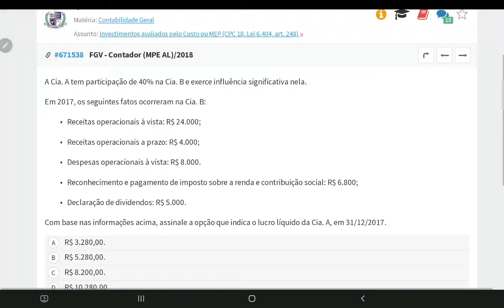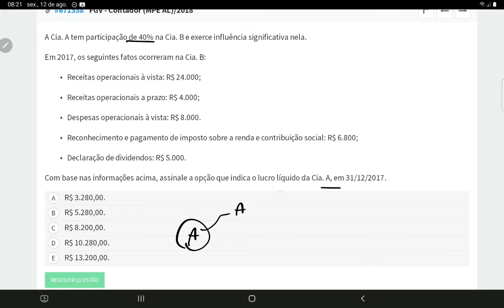#671538 MEP - Lucro na coligação - FGV